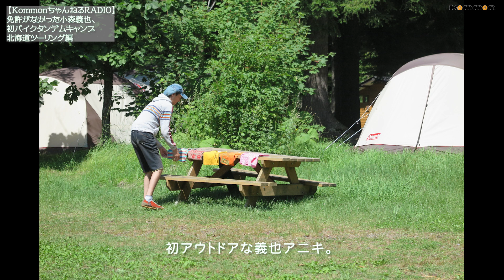北海道タンデムどうでしょう 【KommonちゃんねるRADIO vol.14】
2015年8月、GPz900Rで運転・小林ゆき、タンデマー・小森義也による北海道タンデム・キャンプ・ツーリングの模様を、ラジオ形式で語っています。
当時、まだ運転免許を持っていなかった小森義也。
このツーリングの２年後に原付免許を再取得。（若い頃に新聞奨学生をしていましたが失効していました）スズキのスーパーモレとハスラー50を手に入れて、2017年からは毎年恒例の北海道・原付キャンプツーリングを二人で行っています。

※この音声はBDS BBB(現・BDSバイクセンサー)の「ばいく～んGoGo！」というポッドキャスト／インターネットラジオ番組で配信したものを再編集したものです。

Kommonとは、ミュージシャン小森義也とライダー小林ゆきによるアーティストユニットです。
歌を歌ったり、バイクに乗ったり、「Kommonうでわ」というブランドのビーズアクセサリーを製作したり、音楽を作ったり、バイクツーリングしたり、「ゆきズムじゃんぼりー」というイベントでバイクトークや音楽ライブを行ったりさまざまな活動をKommonちゃんねるで紹介しています。

KommonちゃんねるRADIOでは、二人の様々な活動──Kommonうでわ（ビーズアクセサリー）、音楽、バイク、キャンプなどに関するおしゃべりをラジオ形式でゆる～くお届けしています♪